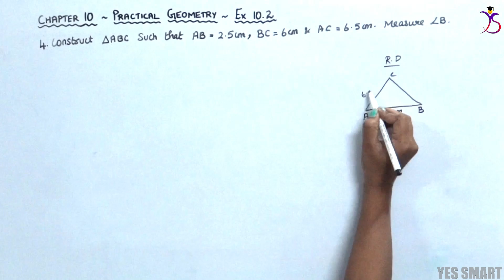NCERT | CLASS 7 | EX 10.2 | PRACTICAL GEOMETRY ~ Edition 2019/08 [Tamil]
In this video, we will be explaining the complete concepts and solutions of CBSE NCERT Maths for Class 7 - Chapter 10 - Practical Geometry - Ex 10.2 in Tamil.